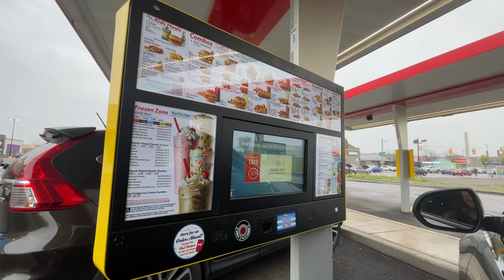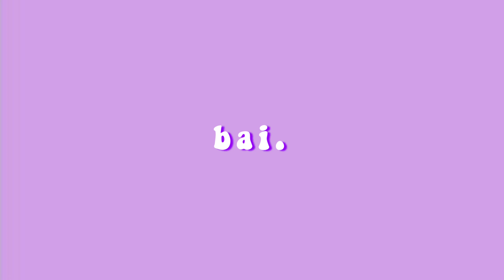DAY TRIP IN BUFFALO: trader joes, crumbl cookies, niagara falls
hi vlog!